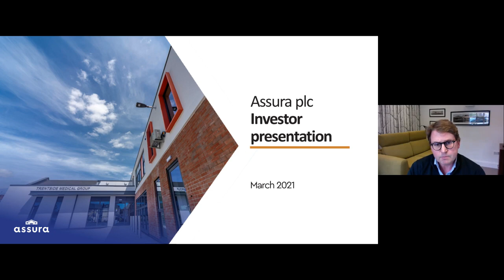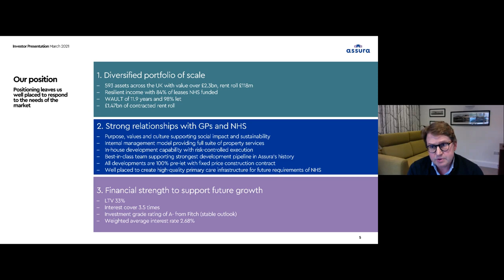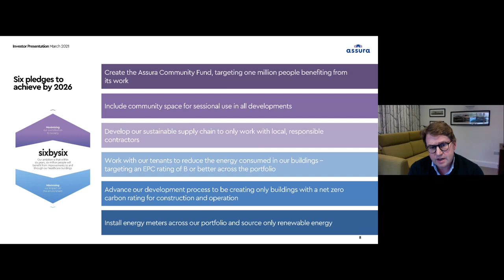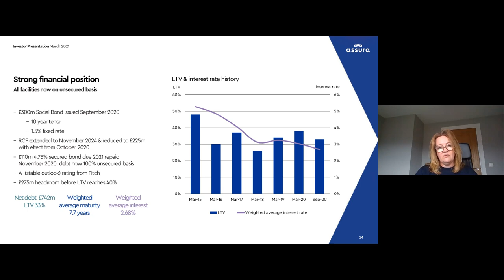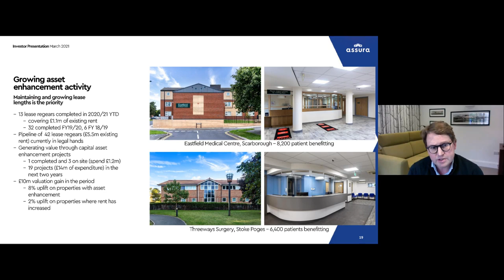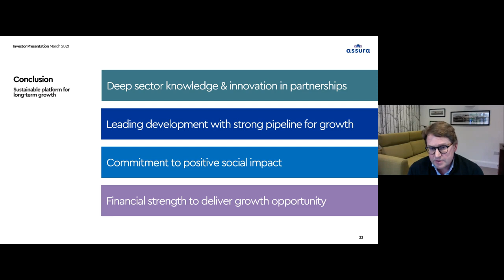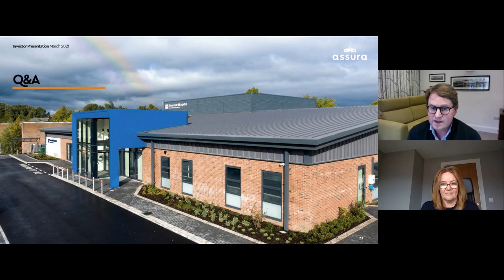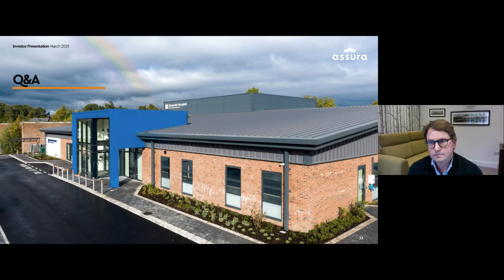ASSURA PLC - Investor Presentation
To be informed of all ASSURA PLC's upcoming presentations, register at InvestorMeetCompany